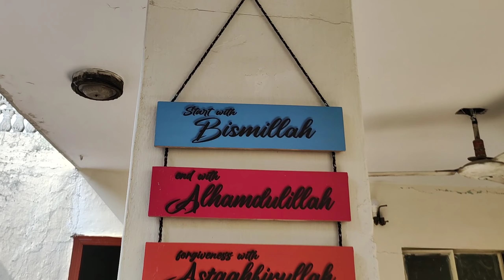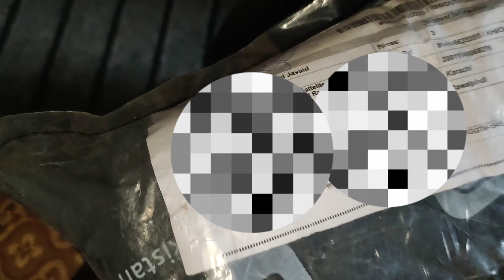Ghar p Barber Shop Khol li | 😍 Birthday Gift or bhi mil gae 😊 | @rabislifestyle2404​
𝐣𝐨𝐢𝐧 𝐮𝐬:
1)To Grow your YouTube Channel fast.
2)1 Month Channel Monetization Guaranteed.
3)Buy Organic Views & Watch Time.
4)To Advertise Your company/brand.

Topic Cover:
hair cutting photo
haircut men
hair cutting man
hair cutting men style
front layer cut
baby hair cutting
hair cutting front side
layer cut hairstyle for short hair
u cut hairstyle
hairstyle cutting boys

Video Title:
Ghar p Baber Shop Khol li | 😍 Birthday Gift or bhi mil gae 😊 | @rabislifestyle2404 ​